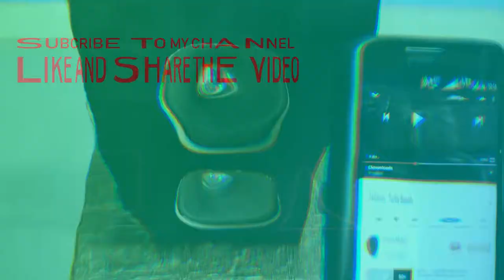BLUETOOTH SPEAKER FROM OLD CASSETTE PLAYER DIY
Hello friends
In this video I will show you how you can make powerful bluetooth speaker from old casette player using PAM 8403 amplifier and bluetooth module.

Thanks